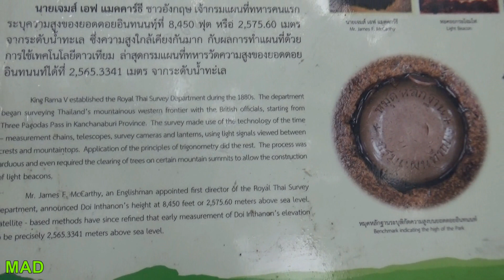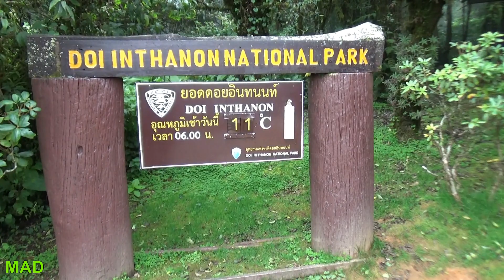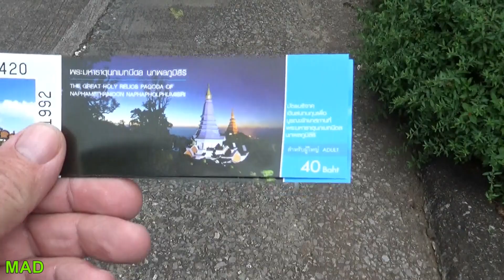The highest point in Thailand, Doi Inthanon National Park, Chiang Mai.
This is a very cool national park. In this video I start at the top of the mountain early in the morning, it was 12 deg C and foggy, which is the attraction for most people that go there, they want to experience cold and fog. I show a couple of stops along the way, plenty of cool stuff to see here, that is why I ended up with 6 videos, the other 5 are in the blog post. By the time I made it back to the gate, it was nearly 40 deg C, a big difference from how we started the video.

We visited Doi Inthanon on Oct 19, 2019. It was 12 deg C and wet fog when we got to the top of the mountain (yes, 12 deg in Thailand is considered cold, even very cold). Most Thai people go there for that reason, they want to experience the cold and see the fog, personally, I would have liked it more if it was a clear day and I could actually see what was there. That being said a short distance down from the top of the mountain is the beautiful temple, this place made the drive from the city worth the effort, it is beautiful. We had an amazing lunch 1/2 down the mountain, next to the market, the food was delicious and very cheap, I do recommend stopping there, you will not be disappointed. I did 6 videos here, they’re all below if you would like to check them out.

This is a national park in Thailand so it is not free. We were charged 380 Baht total, I think the breakdown for that is 300 Baht for me, 30 baht for the wife who is Thai, and 50 Baht for the truck.

From Wikipedia

Doi Inthanon is the highest mountain in Thailand. It is in Chom Thong District, Chiang Mai Province. This mountain is an ultra prominent peak, known in the past as Doi Luang or Doi Ang Ga, meaning the ‘crow’s pond top’. Near the mountain’s base was a pond where many crows gathered.

The name Doi Inthanon was given in honor of Inthawichayanon, the last King of Chiang Mai, who was concerned about the forests in the north and tried to preserve them. He ordered that after his death his remains be interred at Doi Luang, which was then renamed in his honor.

Today, the summit of Doi Inthanon is a popular tourist destination for both foreign and Thai tourists, with a peak of 12,000 visitors visiting the summit on New Year’s Day. In addition to a range of tourist facilities on the summit, there is also a Royal Thai Air Force Weather Radar station at the summit and the Thai National Observatory (TNO) at km44.